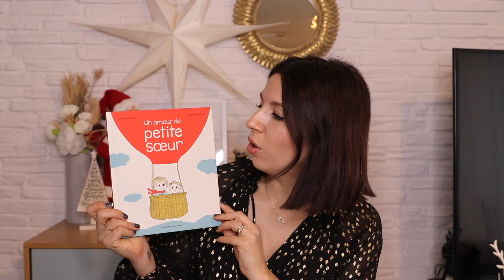ANNONCE DE MA GROSSESSE A MA FILLE [ VIDEO GROSSESSE BABY 2 ]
Mes liens de parrainage:
•BOOKING• Gagne -10% sur tes reservations Booking avec mon code de parrainage

•AIRBNB• Mon lien Airbnb -25 euros sur votre première réservation avec mon lien de parrainage

Je filme avec un Canon G7x mark II ou Canon 80D